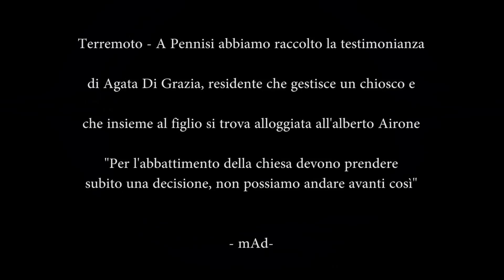FanCity Acireale - Sisma, a Pennisi con la signora Agata Di Grazia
FanCity Acireale - Sisma, a Pennisi con la signora Agata Di Grazia. Abbiamo raccolto la testimonianza della signora Di Grazie che gestisce un chiosco ed è sfollato ed alloggiata all'albergo Airone